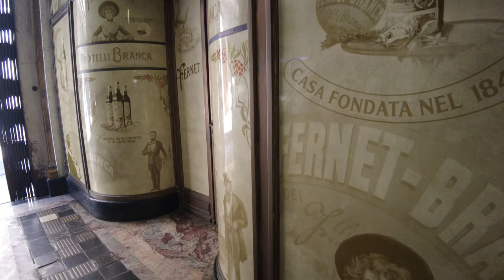【4K】Buenos Aires Walk, PASAJE ROVERANO - Barrio Monserrat | [Avenida de Mayo, ARGENTINA]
...:::Pasaje Roverano - Buenos Aires:::...
Este pasaje -que lleva el nombre de su primer propietario- fue construido en 1878, pero debió ser remodelado cuando se abrió Avenida de Mayo. Los materiales y la mano de obra son excelentes, como se ve en los vitrales, en las vidrieras curvas y en las carpinterías de bronce de los locales del pasaje. Une la Avenida de Mayo con Hipólito Yrigoyen y es la única casa que tiene una entrada particular a la línea A de subterráneos (estación Perú). Esta galería comercial cuenta con una famosa peluquería que frecuentaba el Papa Francisco, en su época como arzobispo de Buenos Aires.

This Art Nouveau passageway and shopping arcade was inaugurated in 1918 and beautifully preserves its stainglass and bronze fittings.

Named after the building's first owners, Ángel and Pascual Roverano, it links Avenida de Mayo with Hipólito Yrigoyen and is home to Pope Francis's favourite barbershop - Peluquería Romano.

The original Pasaje Roverano was built in 1878 but was partly demolished to make way for the Avenida de Mayo. This replacement was designed by architect Esteban Fermin Sanguinetti.